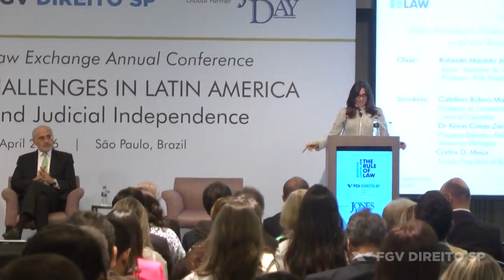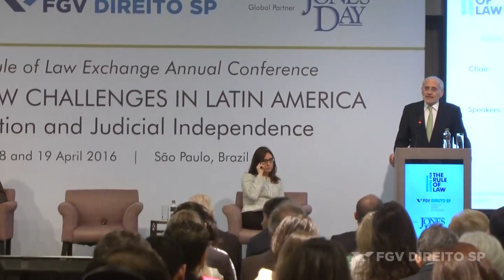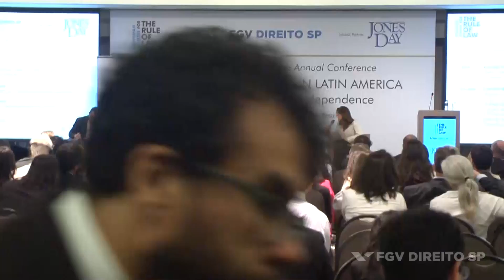(Conference: Rule of Law Challenges in Latin America) | Inter American Dialogue panel discussion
On 18/19 April, the Bingham Centre for the Rule of Law (in partnership with Jones Day, the Jones Day Foundation, and FGV São Paulo School of Law) organised a conference entitled: "Rule of Law Challenges in Latin America: corruption and judicial independence".